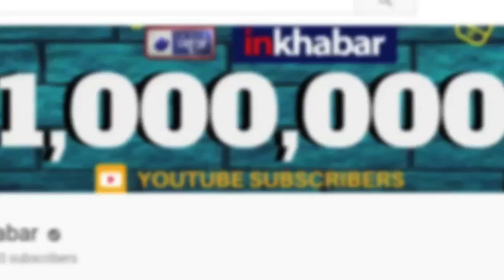Pakistan Skipper Sarfaraz Ahmed on playing against India in ICC World Cup 2019 विक्ष्व कप 2019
Pakistan Skipper Sarfaraz Ahmed speaks over playing against India in the mega tournament ICC World Cup 2019, which is scheduled to be played at England & Wales.

Pakistan Skipper Sarfaraz Ahmed
Pakistan Sarfaraz Ahmed
Sarfaraz Ahmed
Sarfaraz Ahmed India
विक्ष्व कप 2019
Sarfaraz Ahmed World Cup 2019
Sarfaraz Ahmed vs India